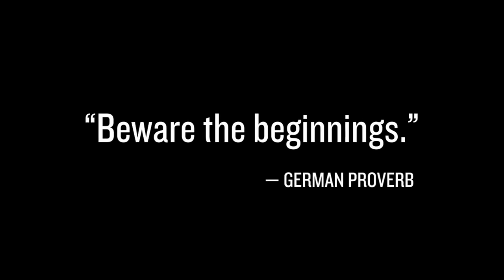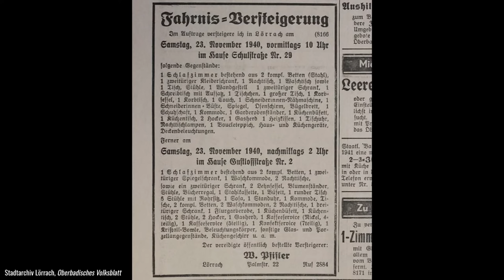Confronting Complicity: Exploring Ordinary Germans’ Roles in the Holocaust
The boys in this photo were more than just neighbors—they were playmates, even friends before the Nazis took power. Unbeknown to them then, hatred and prejudice would destroy their bond. Two were brothers and would flee Germany after their mother’s murder in an antisemitic attack, while another would become a guard at an infamous concentration camp.

Complicity among ordinary Germans took different forms in the Nazi regime’s early years. While some embraced the new anti-Jewish policies, others looked away as the Nazis isolated, impoverished, and assaulted Jews. Join us as we explore the complicity of many Germans in the Holocaust.

Host: Dr. Edna Friedberg, Historian

Guest: Dr. Patricia Heberer Rice, Senior Historian